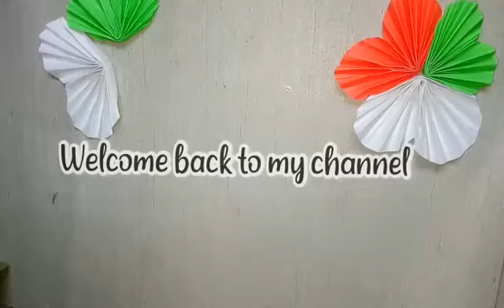How to make a tricolour flower with paper for independence day